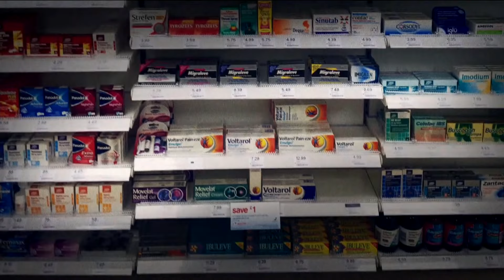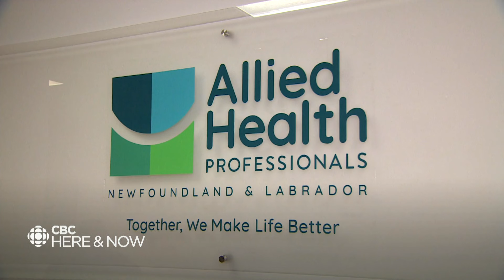Talks break off between N.L. government and group that represents dozens of health professionals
Gord Piercey, president of the Association of Allied Health Professionals of Newfoundland and Labrador, says the group’s members want fair pay and respect from the provincial government. Respiratory therapists, social workers and kinesiologists — who are just some of the disciplines within the group — are key parts of the health-care system but aren’t being treated like they are, he says.